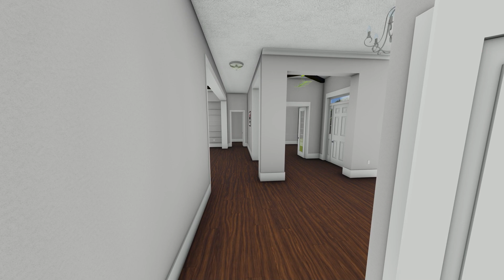Garcia Claudia PhotoREAL Vid-2 (Exterior & Interior)